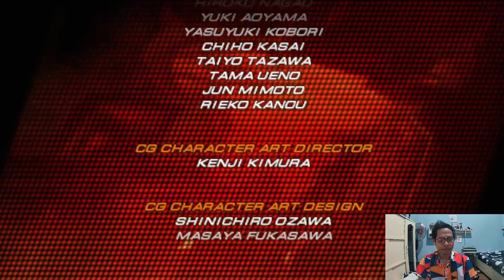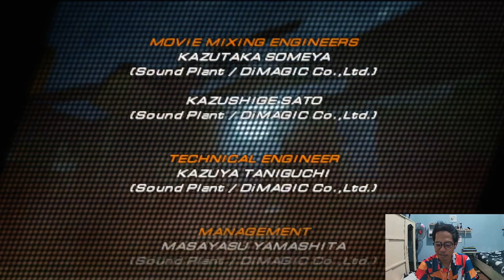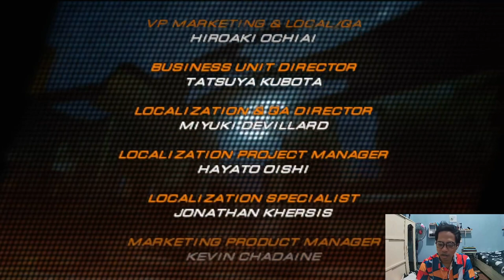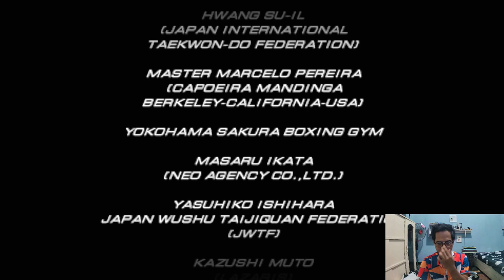Detective Kepolisian Lei Wulong Beraksi di Tekken 6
Untuk membasmi penjahat detective kepolisian Lei Wulong beraksi di Tekken 6 nih.Yk cek gimana aksi Lei Wulong seperti apa. Hanya Orang biasa yg suka bermain Game. Tolong bantu share dan mudah2an kalian terhibur. Jika kalian ingin Nostalgia pengen nonton game tertentu (Request) tulis dikolom komentar ya...aku tunggu loh ^_^.
Gaming pc spesifikasi : Low end PC.
kalian dapat mendukungku jika kalian mau
be a good viewer and Have fun.
Terima kasih ^_^.